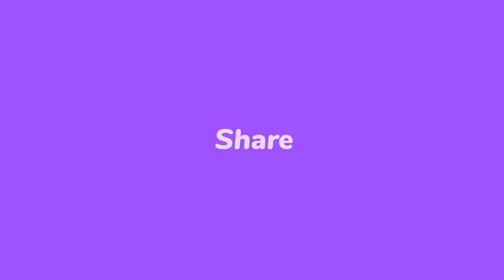29 avril- Arnel Belizaire pran lari voye mesaj bay nèg yo...30 moun mouri ak bal/Tout kote santi mò😭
29 avril- Arnel Belizaire pran lari voye mesaj bay nèg yo...30 moun mouri ak bal/Tout kote santi mò😭